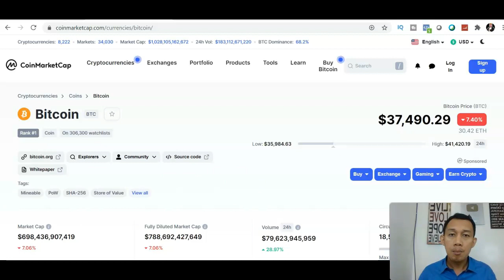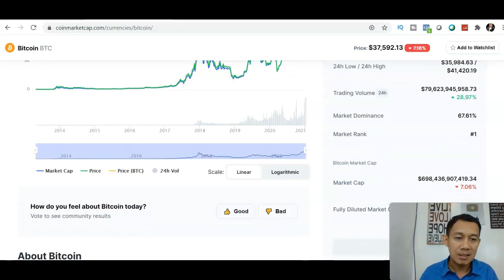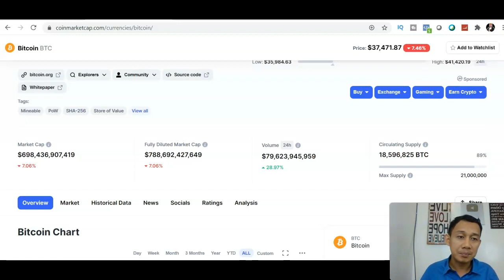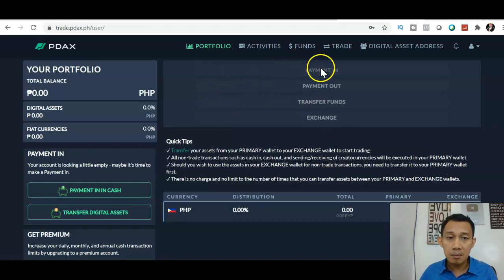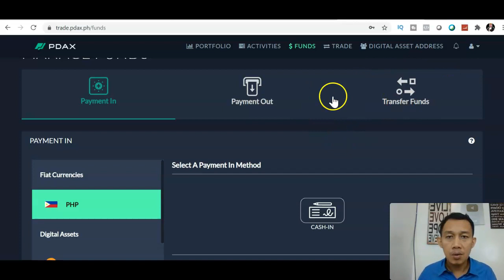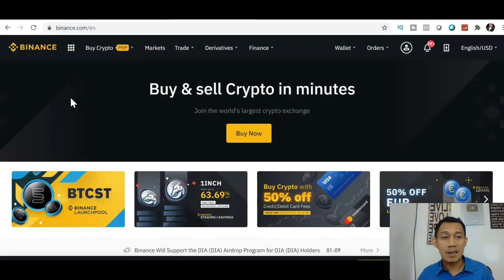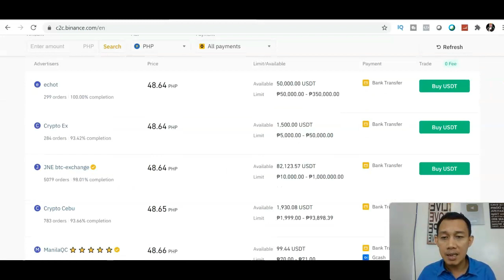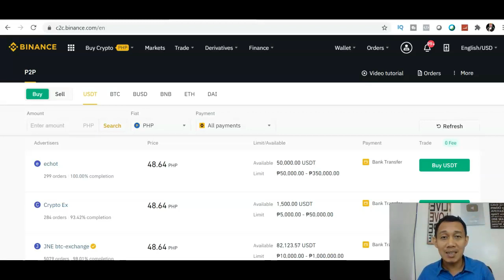HOW TO INVEST IN BITCOIN FOR BEGINNERS - 3 LEGIT PLATFORMS TO INVEST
ANG VIDEO NA ITO PARA SA MGA BEGINNERS MAG INVEST SA BITCOIN O CRYPTOCURRENCY. ANG VIDEO NA ITO IBABAHAGI KO ANG AKING OPINION.

REF-4fc06b6c97f6